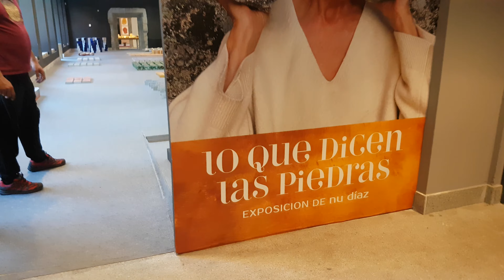EL REAL INGENIO DE LA MONEDA DE SEGOVIA. Contenedor de cultureta.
Tras la marginación de la F.N.M.T. del Proyecto de Museo para la Casa de Moneda de Segovia, a manos de los políticos del PSOE y de la Academia de San Quirce, para poner al frente uno de los académicos sin conocimiento alguno del tema, la alcaldesa Clara Luquero utiliza el edificio, que quedó semi-vacío, como una sala de exposiciones para la cultureta que vende sus amiguetes, que podría ir en cualquier otro edificio de la ciudad. LA CECA ES ESCAPARATE PARA LA HISTORIA, CULTURA Y PATRIMONIO DE SEGOVIA... no las ocurrencias de 'hamparte' la alcaldesa analfabeta-cultural !